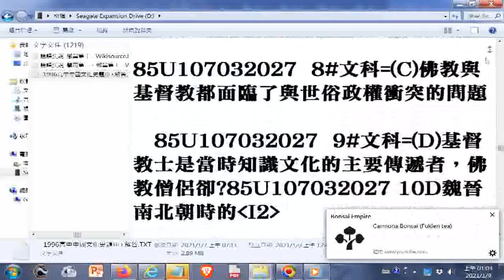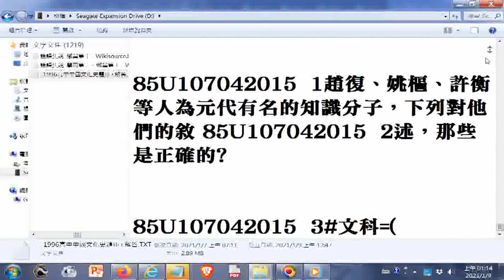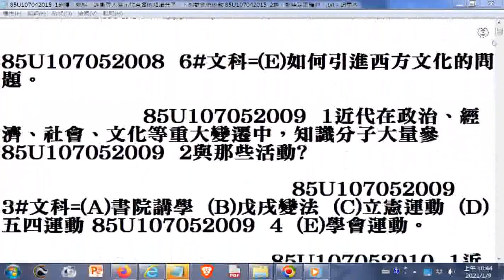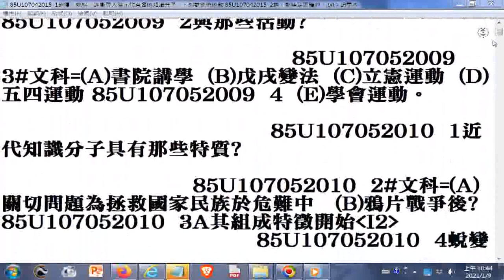1996高中#中國文化史題庫 part01 附加解答於說明區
文字檔(_1996高中中國文化史題庫+解答)網址: (開啟檔案觀看題目後找答案時可按鍵盤CTRL+F 然後輸入題號搜尋)